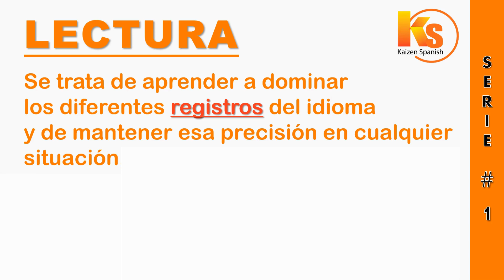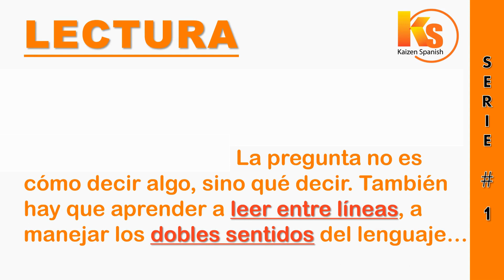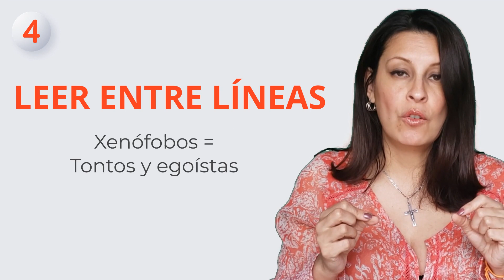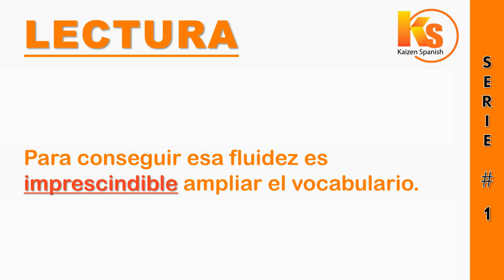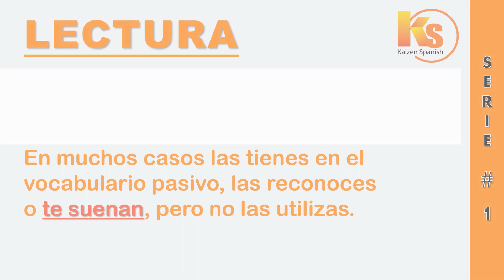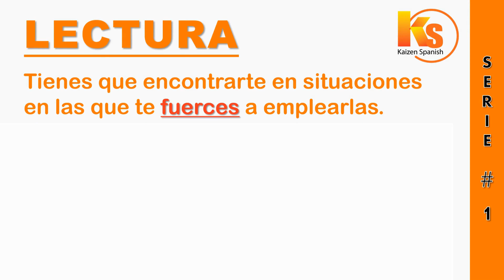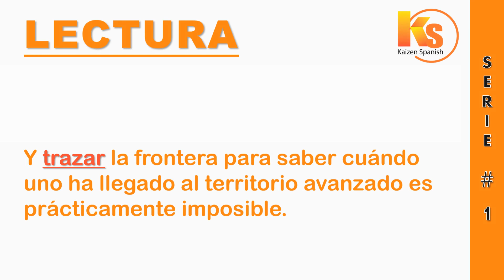📕 Learning SPANISH VOCABULARY # 1 📙 (intermediate and advanced)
En este video revisaremos parte del vocabulario (Spanish vocabulary) de la lectura: “¿No consigues mejorar tu español? Así puedes superar el nivel intermedio y pasar al avanzado”

¡Bienvenido a Kaizen Spanish! 😃 Un canal dedicado al aprendizaje de español a nivel intermedio y avanzado. 🎯 ¡Aprende español! Comprensión auditiva, vocabulario, fluidez, pronunciación, gramática y ejercicios de imitación en español.

📕 Entra a y toma el módulo gratis de mi curso "Español con historias": videos, transcripciones, glosarios, test interactivos, audios descargables y un cuaderno de trabajo.

Welcome to Kaizen Spanish! 😃 A channel dedicated to learning Spanish at intermediate and advanced levels. 🎯 Learn Spanish! Listening comprehension, vocabulary, fluency, pronunciation, grammar and imitation exercises in Spanish.

and take the free module of my course "Spanish with stories": videos, transcripts, glossaries, interactive tests, downloadable audios and a workbook.